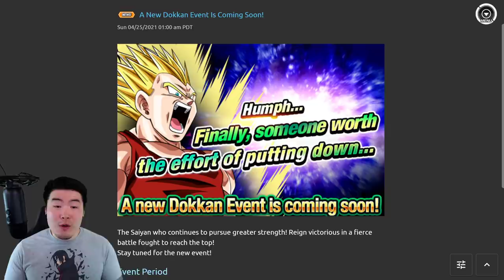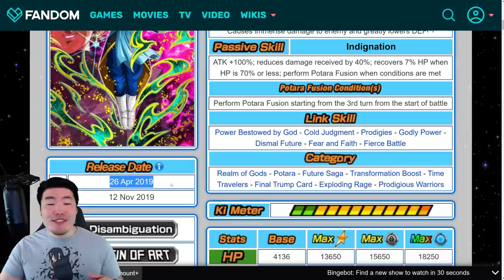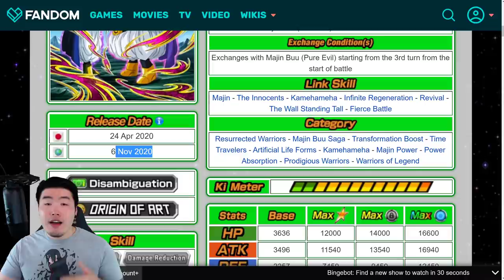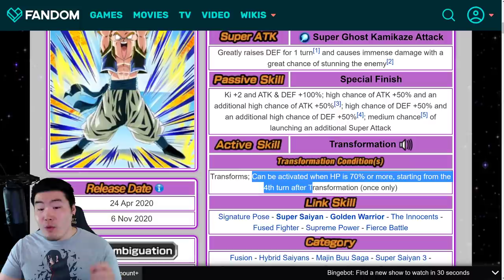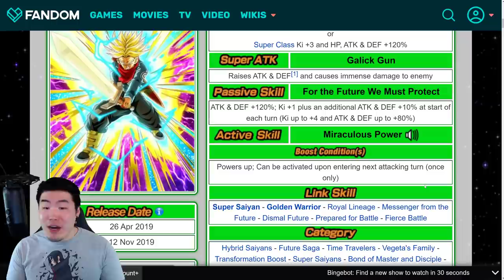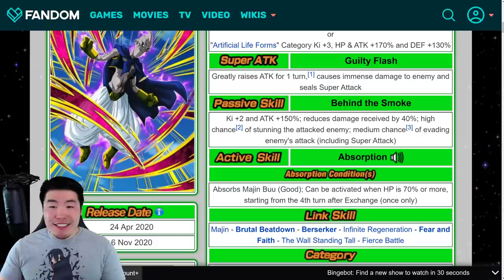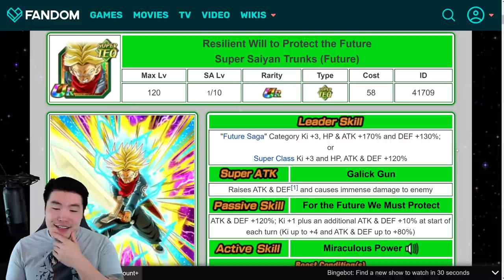GLOBAL'S GETTING GOLDEN WEEK TOO?! NEW GT Goku & GT Vegeta Dual Dokkanfest INCOMING! (Dokkan Battle)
I DID NOT SEE THIS COMING!!